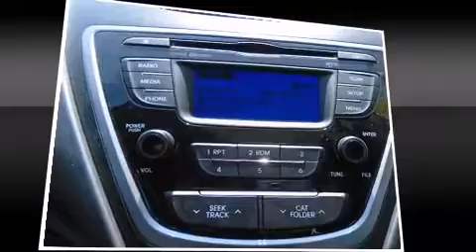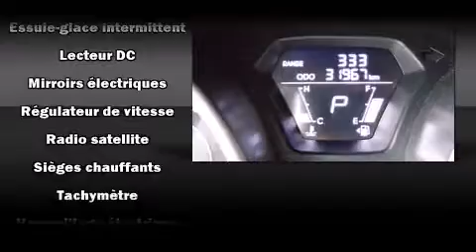2013 Hyundai Elantra in Montr��al, QC H4B 1V2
Hyundai Prestige
6435, Saint-Jacques O.

Allez-y, demandez �� essayer la Hyundai Elantra 2013. Cette berline 5 passagers affiche moins de 35 000 km au compteur. Gr��ce �� la souplesse de son moteur 4 cylindres de 1,8 litres, les passages de vitesses se font tout en douceur, vous serez aussi rassur�� par son syst��me du contr��le dynamique de la stabilit��. Hyundai a mis la priorit�� sur le confort et le style en incluant: des phares �� extinction temporis��e, un compte-tours, des essuie-glaces intermittents, un ordinateur de bord, un afficheur de la temp��rature ext��rieure, une banquette arri��re �� dossiers rabattables s��par��s, et l'ouverture automatique de la glace du conducteur. La cha��ne haute fid��lit�� alimente 6 haut-parleurs, qui remplissent l'habitacle de voluptueuses ondes auditives. Les coussins gonflables lat��raux sont con��us pour prot��ger la t��te des occupants lors de violentes collisions. Voici un v��hicule d'occasion certifi�� qui a pass�� haut la main l'exigent processus de certification de Hyundai, qui comprend une inspection rigoureuse en 150 points! Notre fiert�� se manifeste �� travers l'excellent service �� la client��le que nous offrons. Passez nous voir ou appelez-nous pour obtenir plus d'information.